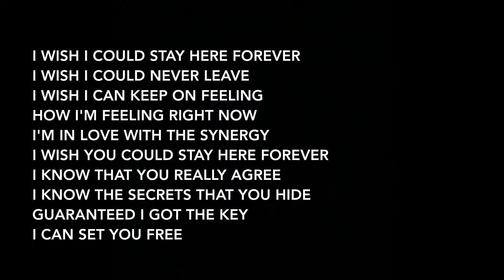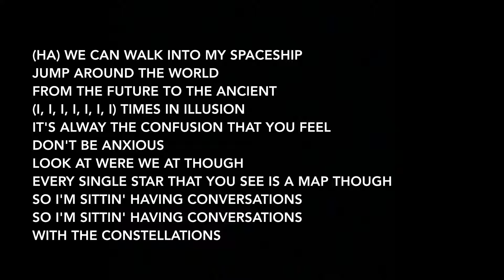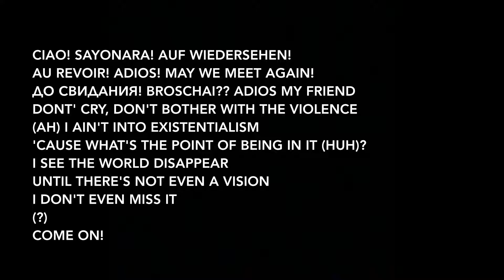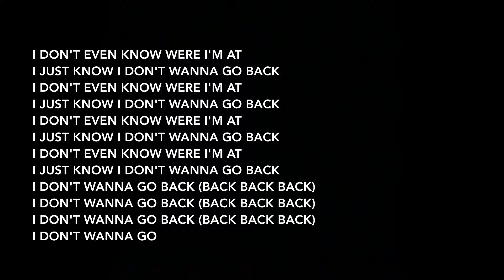Lox Chatterbox - Never Go Back (Lyrics)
Artist: Lox Chatterbox
Album: How to Sell Your Soul